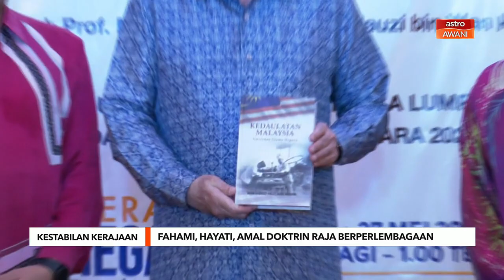Fahami, hayati, amal doktrin Raja Berperlembagaan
Sultan Nazrin menambah, kerajaan yang mengamalkan budaya tadbir urus yang telus dan terpuji, adalah kerajaan yang mendapat keyakinan, penerimaan serta sokongan rakyat.